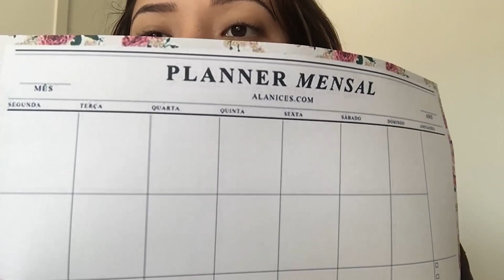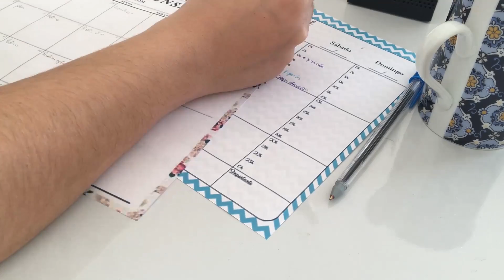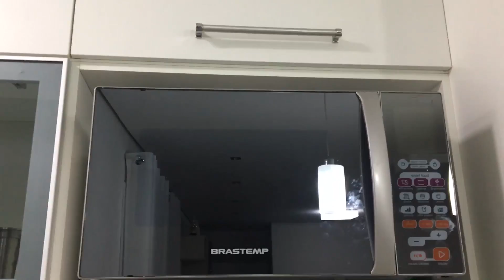GRIPE, ORGANIZANDO A VIDA E BORDANDO VESTIDO